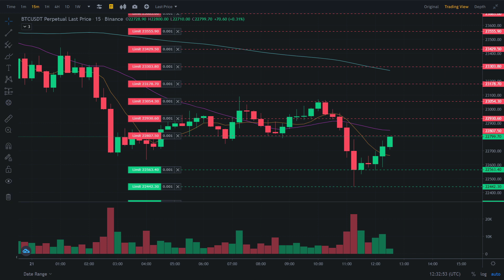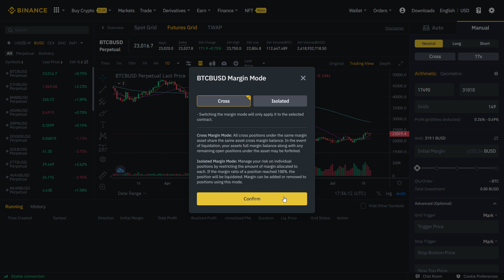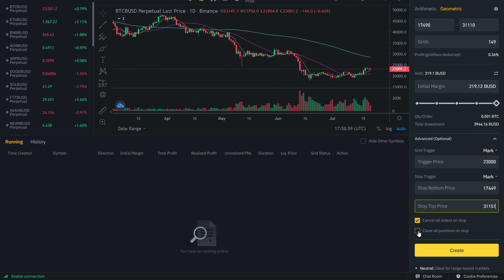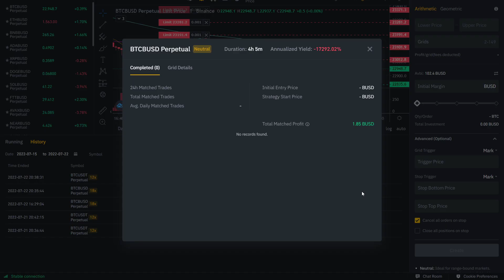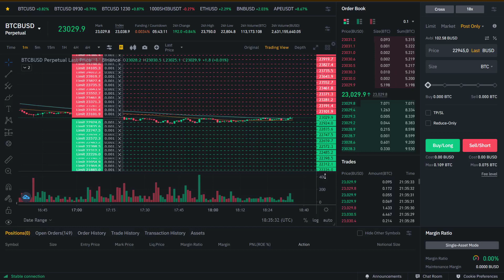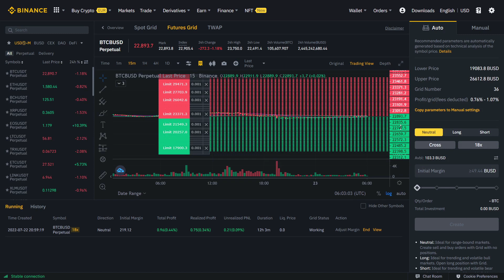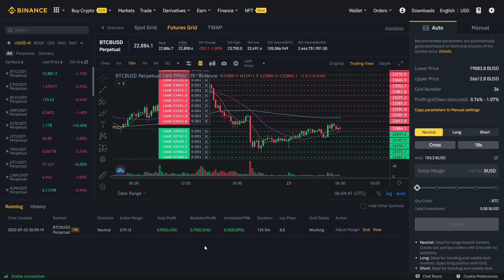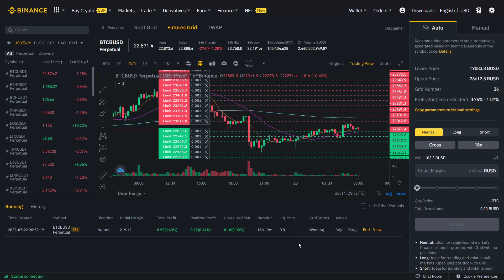Binance Grid Trading Bot Tutorial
Binance Grid Trading Bot Tutorial Strategy Binance Futures
Lifetime 20% fee discount on Binance + $ 50 welcome bonus:

0:00 Grid Trading Bot
0:27 What is Grid Trading?
2:09 Neutral Grid Trading Setup
4:52 Grid Trading Live
6:09 Grid Trading Strategy
7:59 Grid Trading Results
11:16 Binance Referral Code

Grid trading bot tutorial Binance Futures grid trading tutorial for beginners. Simple Binance trading bot strategy to make passive income profit with Binance grid trading bot. Binance grid trading loss, Binance grid trading profit, Binance grid trading bot Binance Futures.

How To Buy Bitcoin Binance grid trading live tutorial on BTC/BUSD.